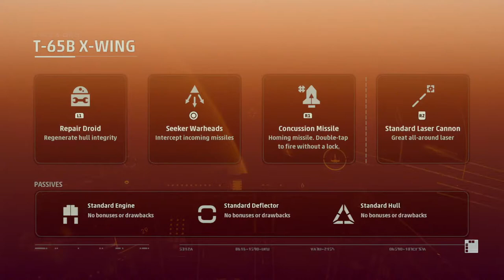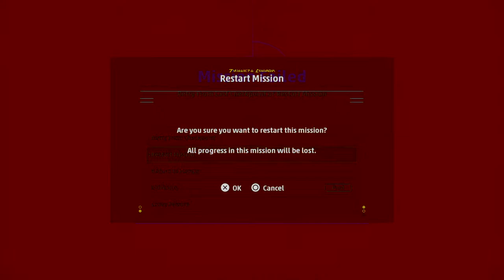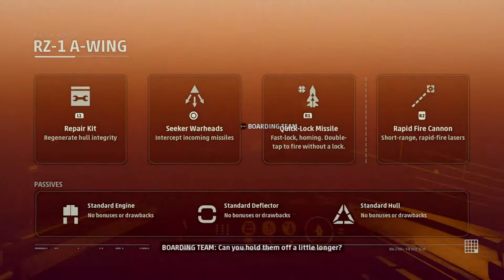Galen Ginev Live STAR WARS SQUADRONS